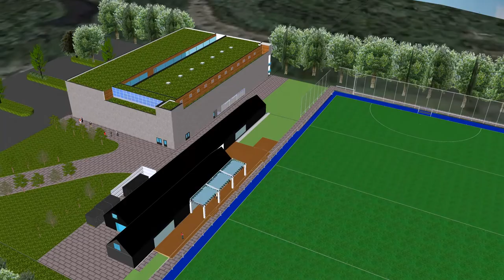SPORTHAL BART ONTWERP 1